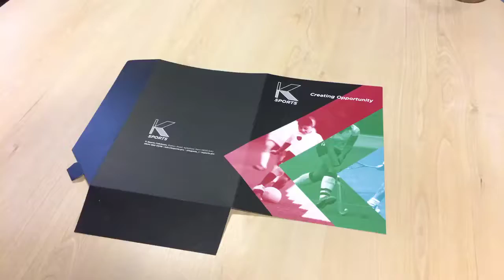How to make an Information folder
Printed folder that is die-cut to create an easy to assemble self-locking mechanism.